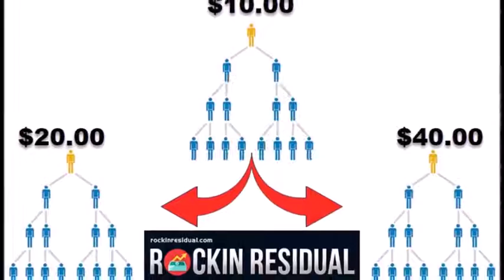ROCKIN RESIDUAL BY RON WILLIAMS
COACH RON WILLIAMS SKYPE : MissionProsperity77